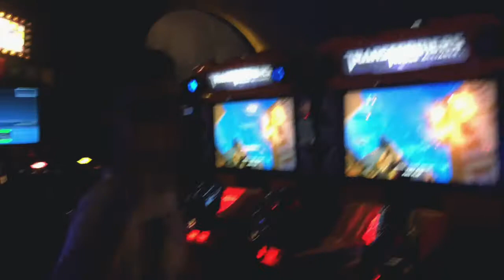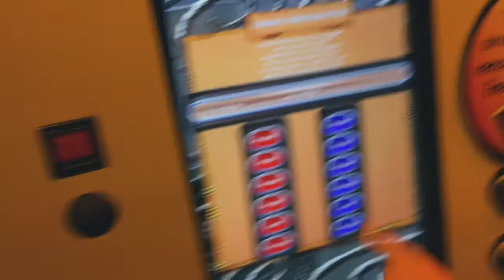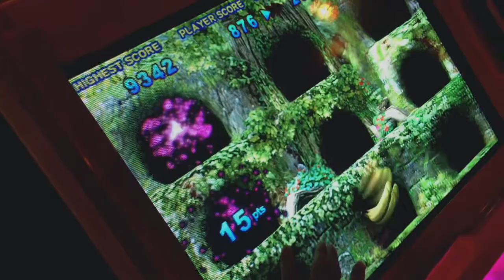DISNEY QUEST IS CLOSING!? | Vlog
Mathewson and I went questing at Dibnay Springs today to relish in our fav childhood arcade games before the joint closes. Enjoy our tomfoolery.

THE SOCIALS:
xbox gamertag // ogblxze